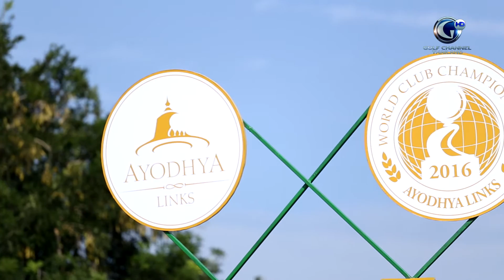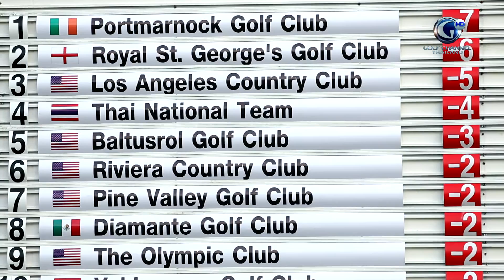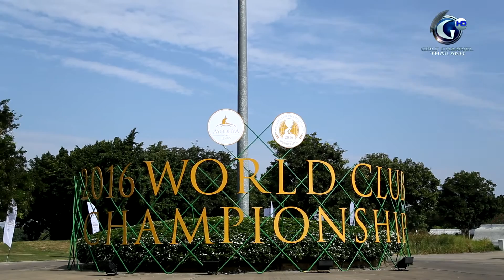Ayodhaya Links Day 2 (LOGO GCT)